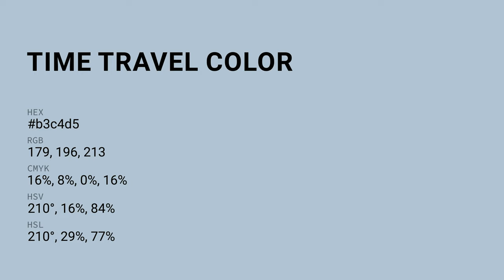Time Travel color b3c4d5 hex color - Blue color - Warm color b3c4d5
What color is Time Travel ? b3c4d5 hex color - Blue color - Warm color b3c4d5

Hex b3c4d5 Color Code is also known as Time Travel color.